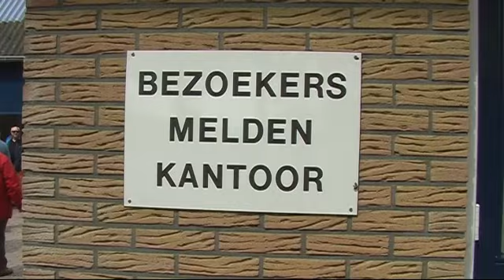Plan D tijdens de IJsseltheaterfietstocht 2014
Een VW die in 2 helften breekt en dan nog blijkt te rijden. Plan D vermaakte het publiek zo kostelijk tijdens de IJsseltheaterfietstocht dat ze in 2016 op verzoek terugkwamen met hun act.